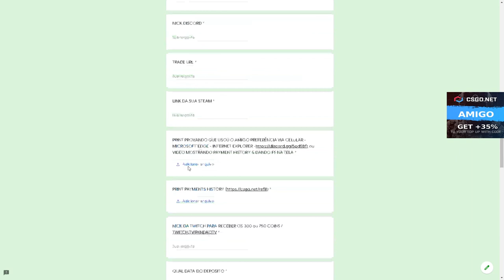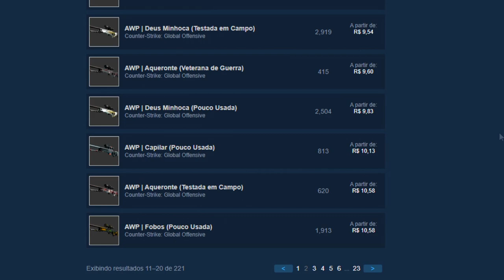TRANSFORMANDO 20$ em 40$ no CSGO Net - DICAS PARA PROFITAR